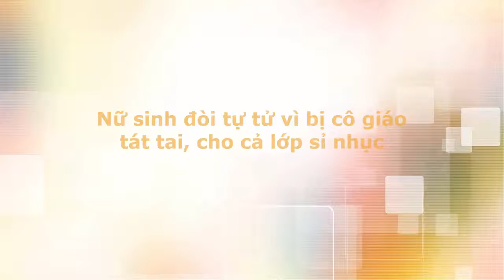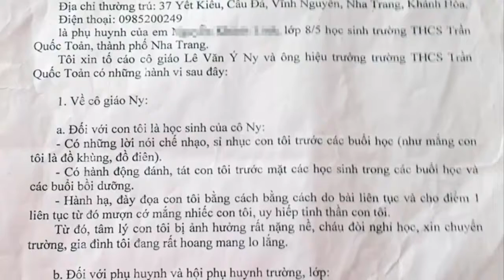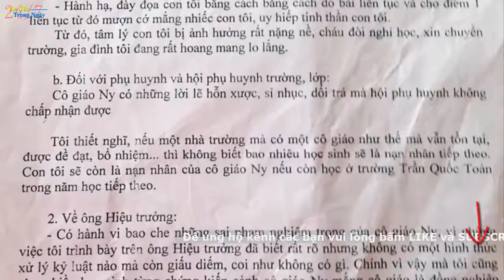Tin tức trong ngày - Nữ sinh đòi tự tử vì bị cô giáo tát tai sỉ nhục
Nữ sinh đòi tự tử vì bị cô giáo tát tai, cho cả lớp sỉ nhục
Cô giáo ở Nha Trang (Khánh Hòa) bị phụ huynh tố văng tục, tát tai, cho cả lớp sỉ nhục nữ sinh. Trường xác minh sự việc đúng nhưng không xử lý triệt để khiến phụ huynh bất bình.